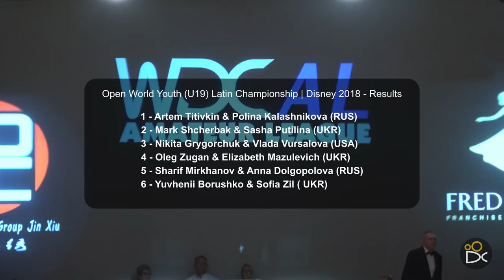Open World Youth (U19) Latin Championship - Disney 2018 | Grand Final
Open World Youth (U19) Latin Championship - Disney 2018, held in Paris, France from 6-9 December.

RESULTS:

1st – 195 | Artem Titivkin & Polina Kalashnikova (RUS)
2nd – 251 | Mark Shcherbak & Shasha Putilina (UKR)
3rd – 260 | Nikita Grygorchuk & Vlada Vursalova (USA)
4th – 263 | Oleg Zugan & Elizabeth Mazulevich (UKR)
5th – 271 | Sharif Mirkhanov & Anna Dolgopolvova (RUS)
6th – 288 | Yuvhenii Borushko & Sofia Zil (UKR)

This video is copyrighted.  Please contact DanceCinema directly or give credit if you would like to repost on Instagram.